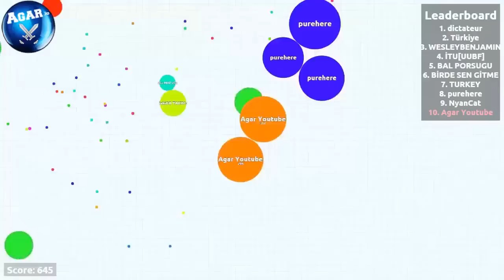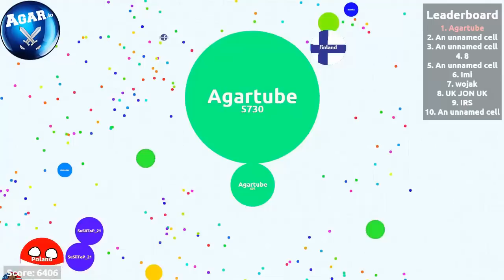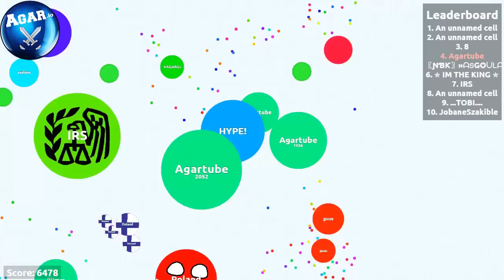Agar.io Amazing Gameplay Much Action ★ SOLO 15700 ★ SCORE